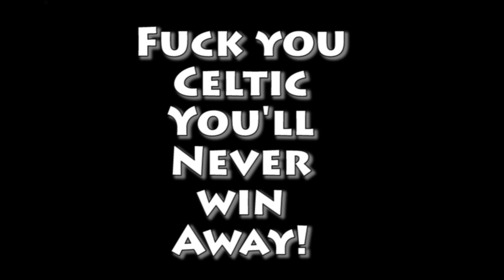Cha Du Ri Sings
Cha Du Ri - Rock Star and star of celtic and South Korea!